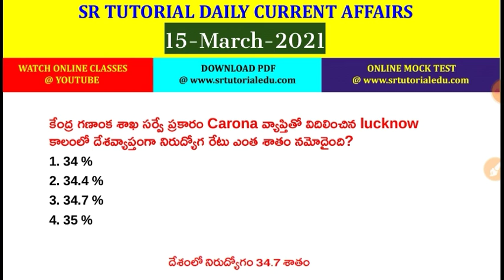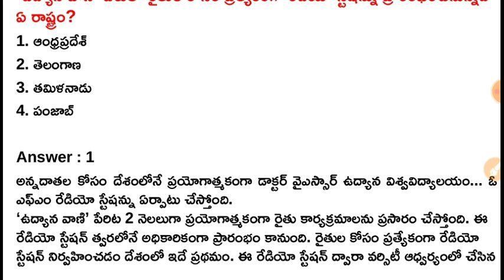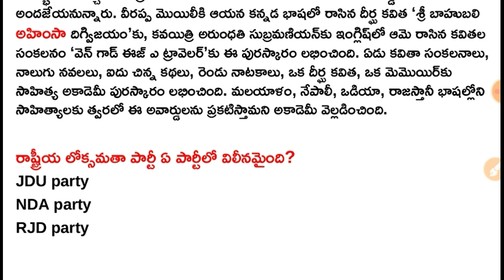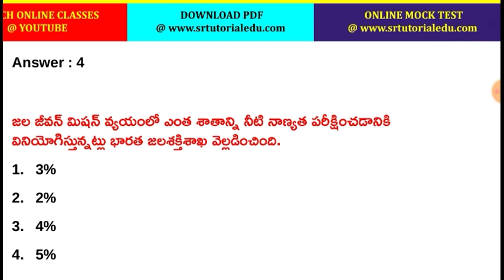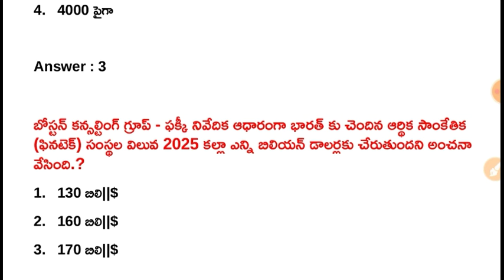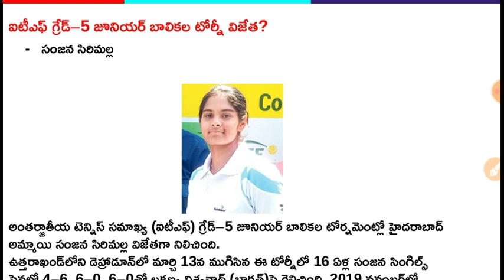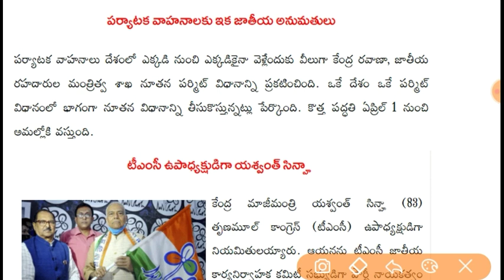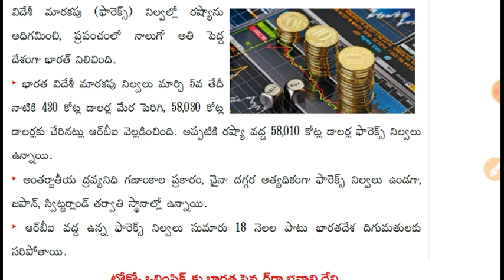15th March 2021 Current Affairs || 15-03-2021 Daily Current Affairs Important Bits in Telugu